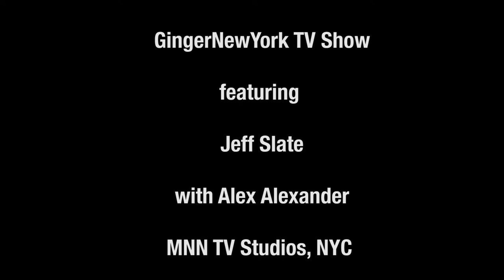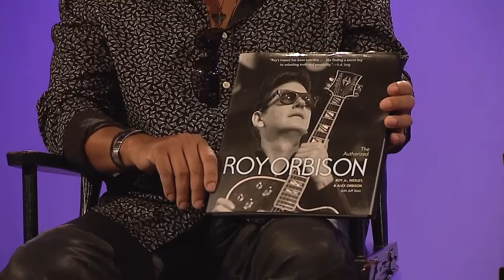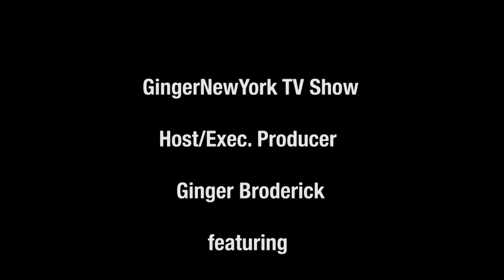Jeff Slate with Alex Alexander on GNY TV Show in NYC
Music journalist Jeff Slate is joined by co-hosts Alex Alexander and Ginger Broderick to discuss music and The Authorized Roy Orbinson book co-authored by Mr. Slate. Studio audience enjoyed a special after-show solo performance by Jeff Slate.